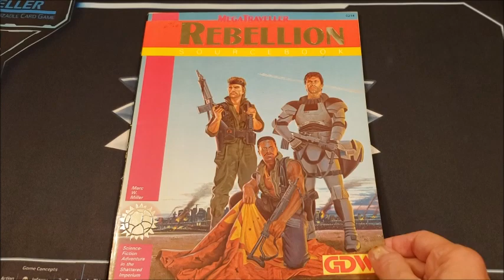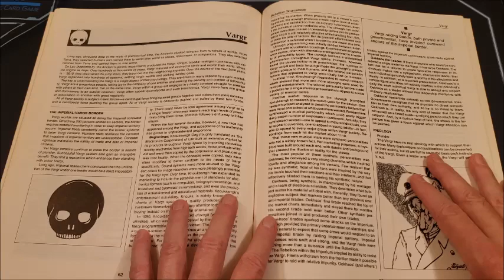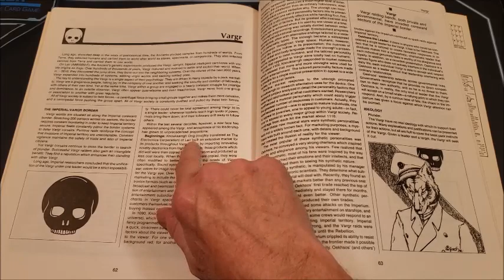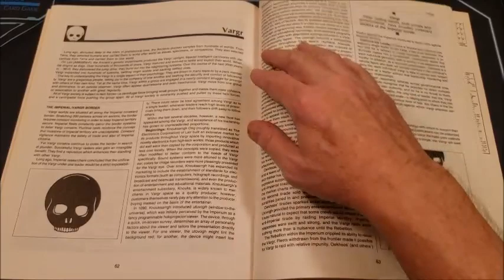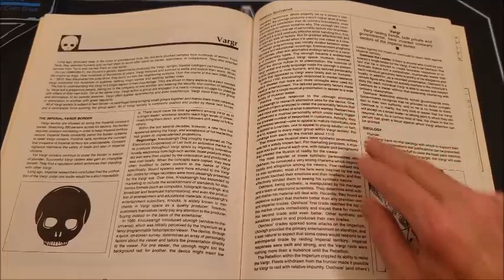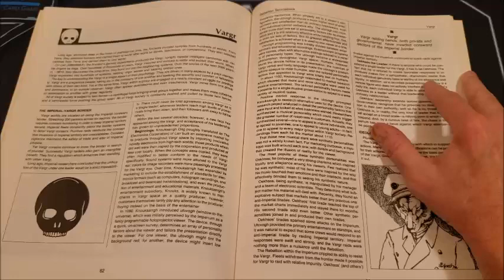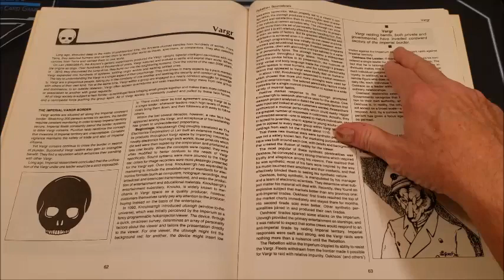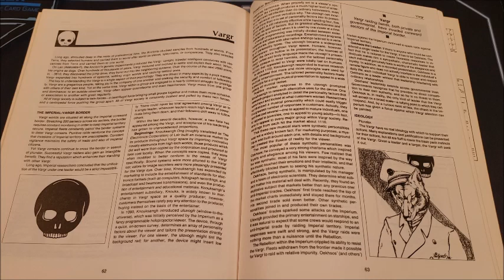Megatraveller Rebellion Era 11: Vargr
What the Vargr were doing as the Third Imperium fell apart